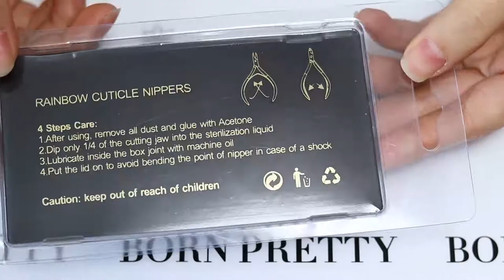BORN PRETTY Nail Cuticle Nipper